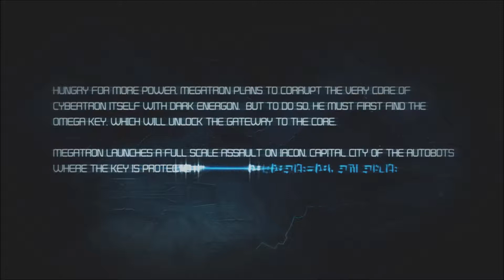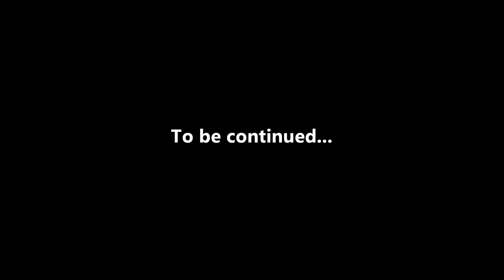Transformers: War For Cybertron Episode 3: Iacon Destroyed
Megatron launches an attack on the Autobot capital, Iacon, to retrieve the Omega Key so he may gain access to Cybertron's Core.